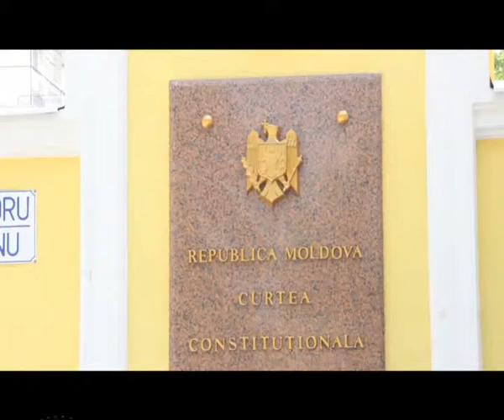1705_MOLD_03